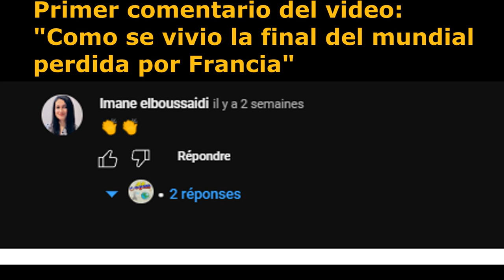Preguntas de cultura general, Cartagena VS Bogota. África VS Colombia corrección del ganador y fue..